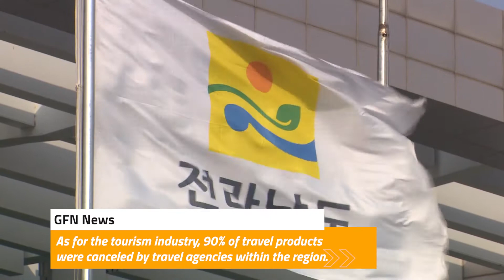COVID19 effect causes Jeonnam’s culture, art, and tour industries’ income to decrease over 90%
GFN News